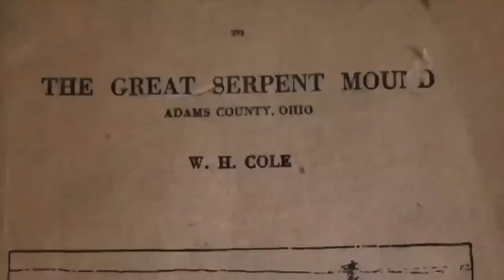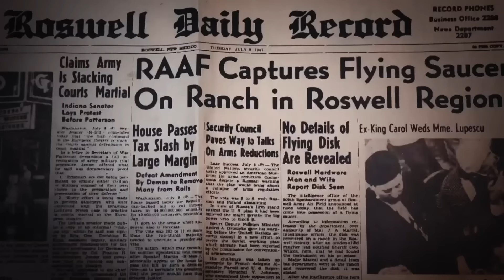SPECIAL REPORT: All Things Supernatural w/ Mondo Gonzales (Pt. 1)